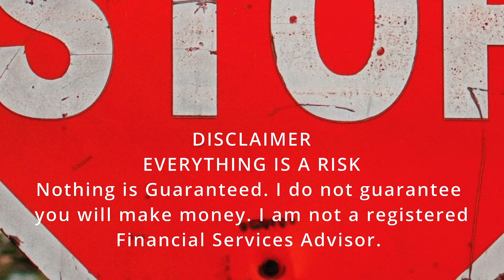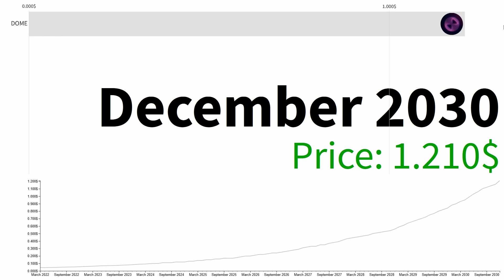Everdome DOME! September 2022 will be HUGE!